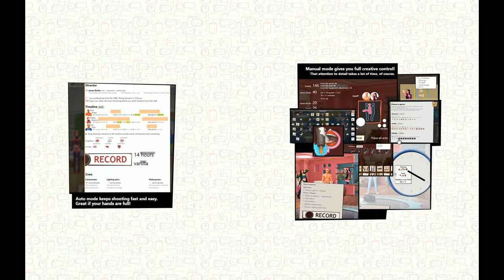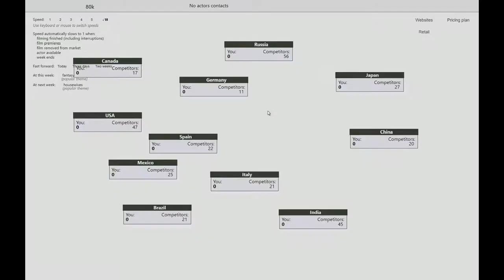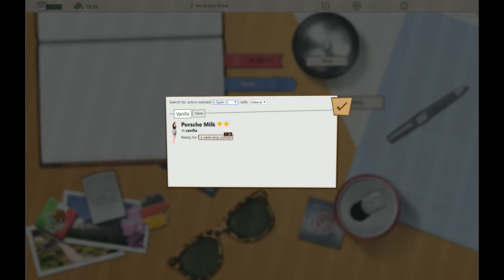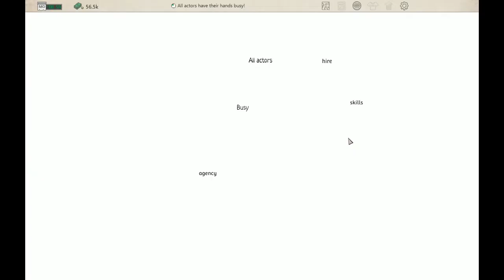b Plays Porno Studio Tycoon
i play Porno Studio Tycoon again and have a more fun time than i remember

music: i see stars - the end of the world party